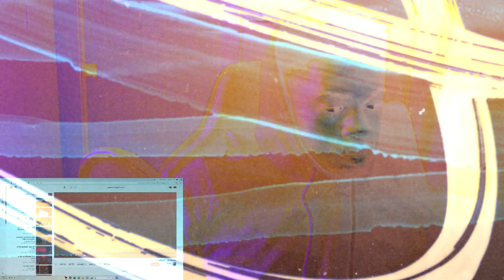Emotional Journey Through 'The Night We Met' by Lord Huron: Reacting & Reflecting!!!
🎶 Join me on an emotional journey as I react to and reflect on the soul-stirring masterpiece "The Night We Met" by Lord Huron. 🌌

In this video, I delve into the heart-wrenching melodies and poignant lyrics of "The Night We Met." This song has touched countless hearts and found its way into many moments of introspection and nostalgia. As I listen to this beautiful composition, I share my thoughts, feelings, and personal connections it evokes within me.

If you've ever found solace or resonance in "The Night We Met," or if you're discovering its enchantment for the first time, this reaction and reflection are for you.

📢 Share your own experiences with the song in the comments below. How has "The Night We Met" impacted your life? I can't wait to read your stories and insights!

🎵 Song: The Night We Met
🎤 Artist: Lord Huron

Thank you for joining me on this emotional journey.